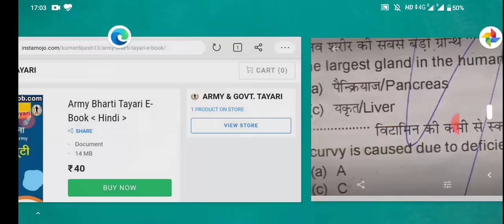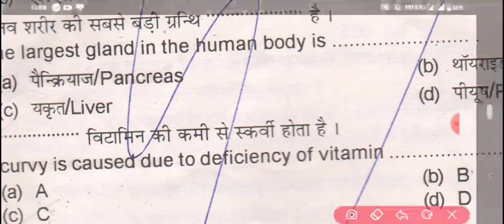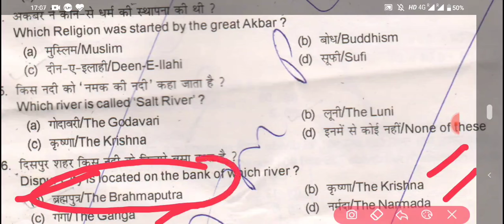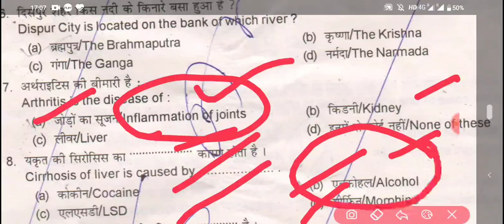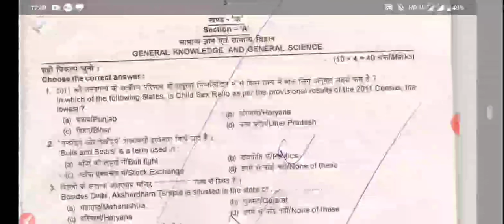Indian Army Clerk Exam Question Paper 2020 || आर्मी परीक्षा 2020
Indian Army question paper, Indian army clerk question paper, Indian army clerk exam paper, Indian army clerk exam question paper